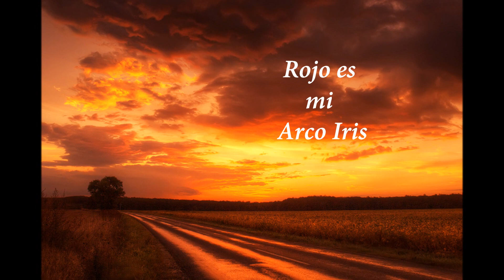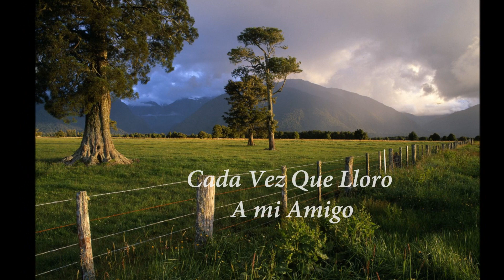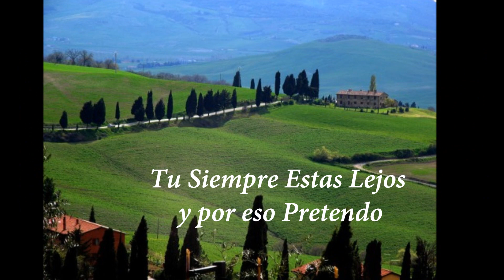Bee Gees Country Lanes (Subtitulado en Español)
De su album Main Course una joyita de los hermanos Gibb  y con la voz
inconfundible de Robin(Cuanto lo vamos a Extrañar)